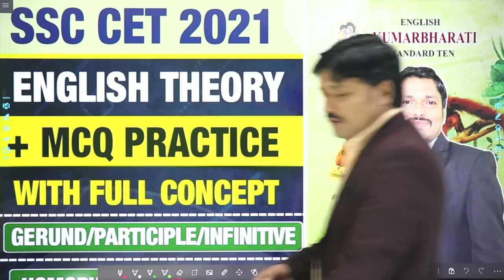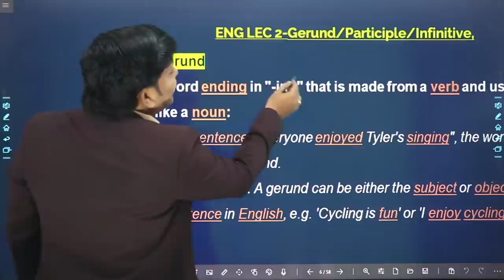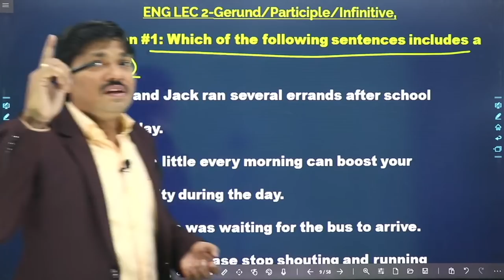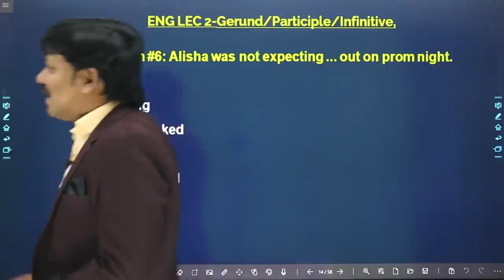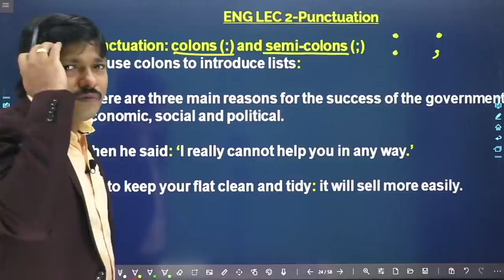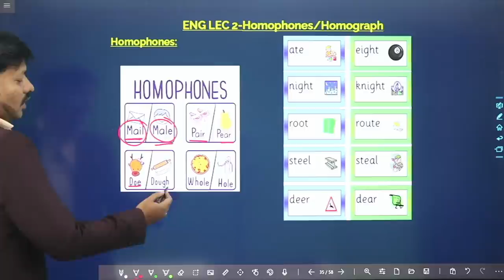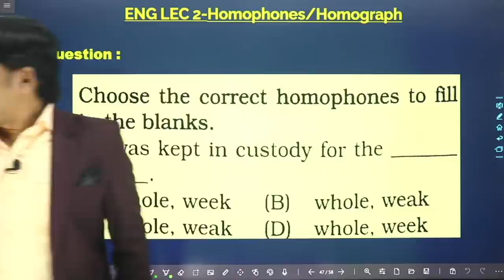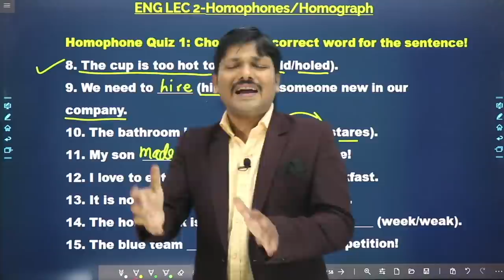English Theory & MCQ Practice Lecture-2 | Class 10 Board Exam | Maharashtra Board | Dinesh Sir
Topic: Gerund/Participle/Infinitive,Punctuation, Homophones/Homograph